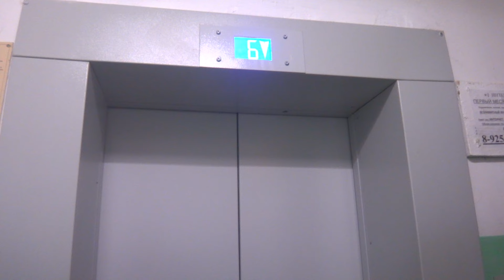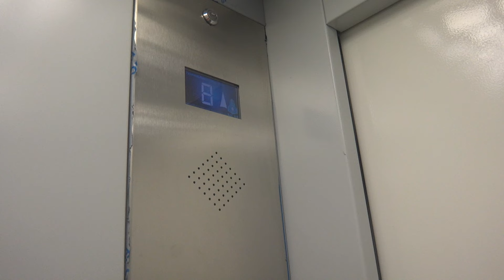Пассажирский лифт (г. Можайск), V=1 м-с, г-п 400 кг (10)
20 Января, 24
Ссылка на лифт до замены в этом доме: